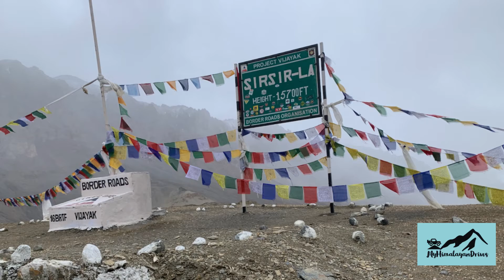Snowfall at Sirsir La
We were welcomed by nature at Sirsir La. As soon as we reached Sirsir La, its started snowing.

Google 3D Navigation Summary to Zanskar Valley Road trip via Shinku La, Kurgiakkh, Purne Route.